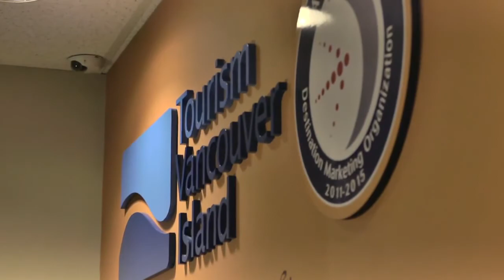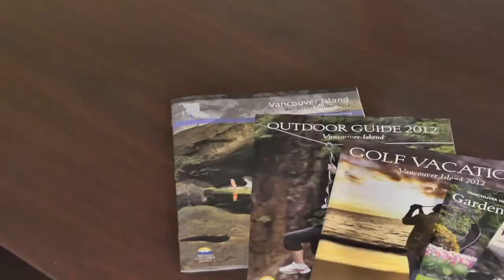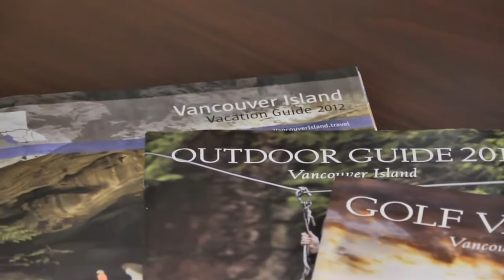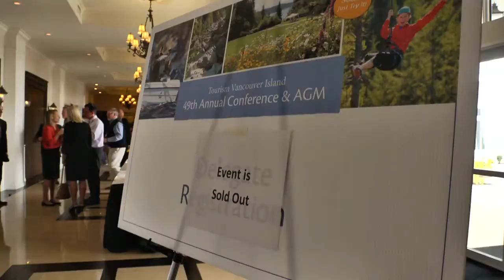Benefits of being a Tourism Vancouver Island Stakeholder